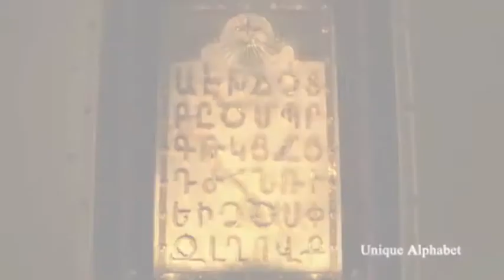Armenia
Minnesota State University, Mankato
Armenian Students organized Armenian Café at International Student Association